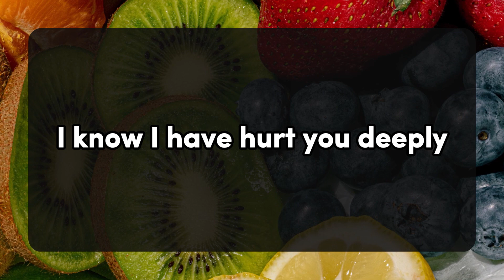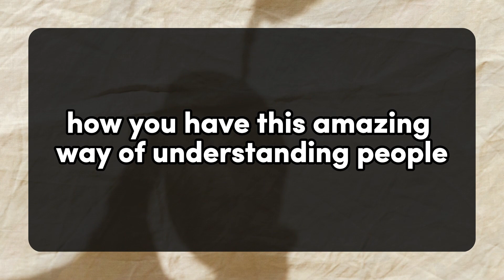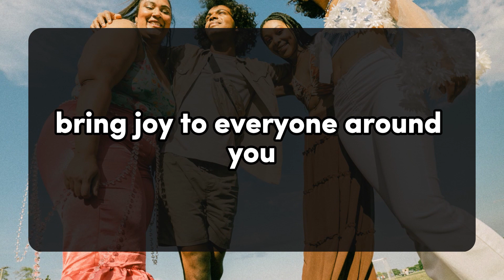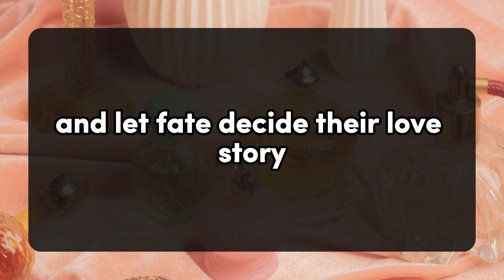😱😰This person will approach you soon, The unexpected question 💌 DM DF | Divine Masculine Twin Flame